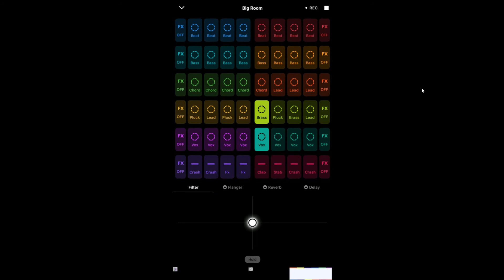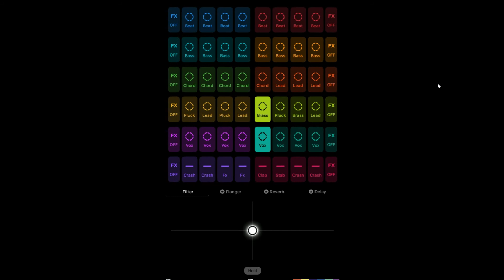DNICX TRAP - Big Room (MUSIC)